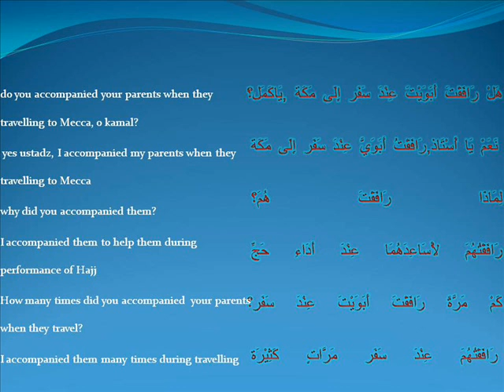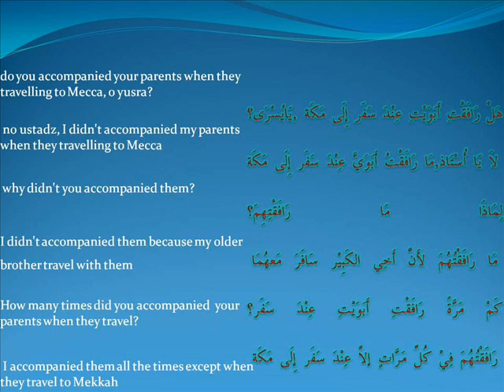hayya bil arabiyyah -Ust Mohd Rushdi Alias 091411 mengiringi_acc.wmv